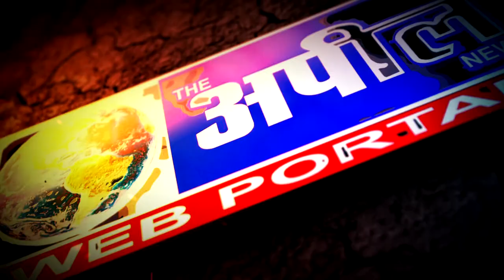बठिंडा में नहर में से रॉकेट लॉन्चर मिला | The Appeal News Paper